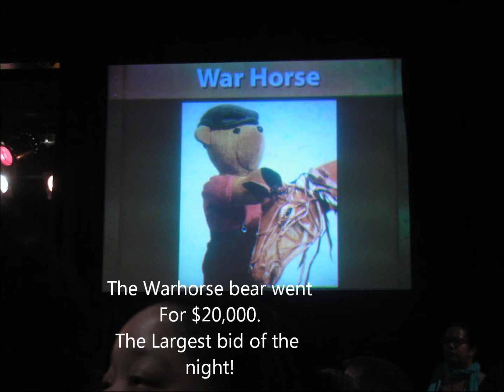Broadway Bears- Grand Finale!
Corine Cohen went to Broadway Cares Grand Finale.